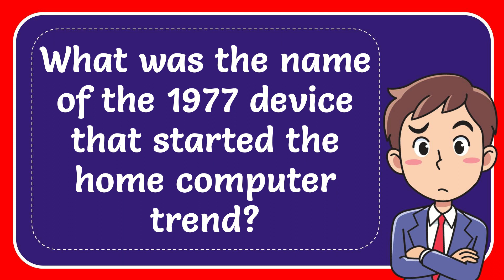What was the name of the 1977 device that started the home computer trend?